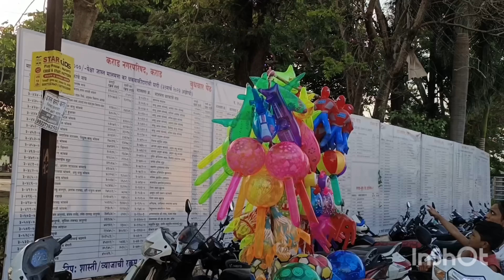Pritisangam Karad...Nkki akda ethe ya 😍 Golu khup divsan ni aaj garden mdhe geliy..